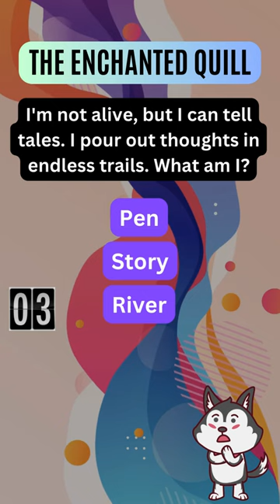The Enchanted Quill: Write Your Way through the Puzzle! 🤔 | Adorable Mammoth Shorts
Embark on a literary journey with "The Enchanted Quill" on Adorable Mammoth! 🐘✍️ Write your way through the puzzle as you explore the magical mysteries that flow from the tip of the quill. Can you decode the secrets woven into the enchanting ink? 🔍💡✨